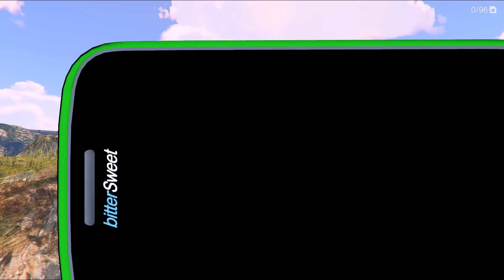FRANKLIN UPGRADING POOR GOLDEN IRONMAN FAMILY TO RICH GIANT GOLDEN IRONMAN FAMILY IN GTA 5